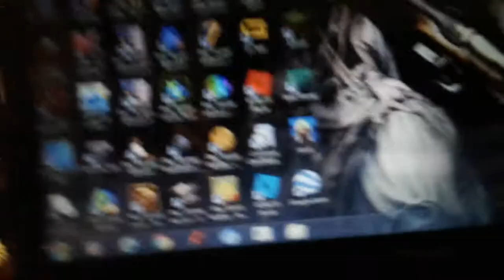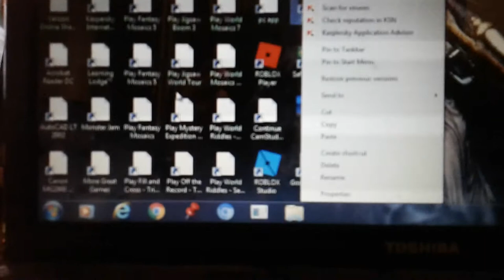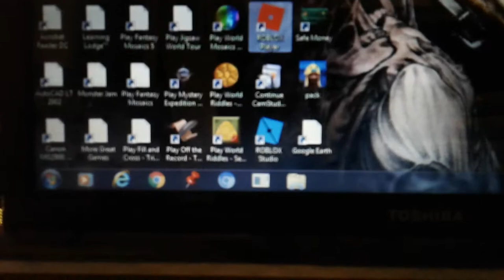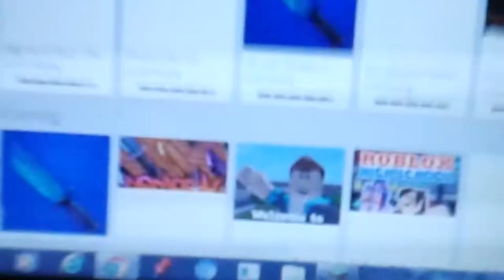Vlog 2:This became weird (EDITS)